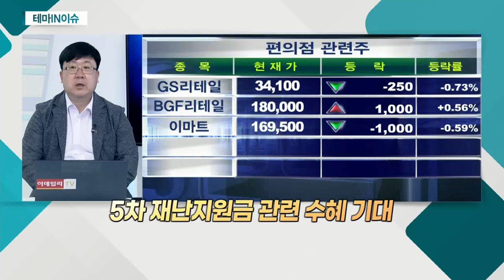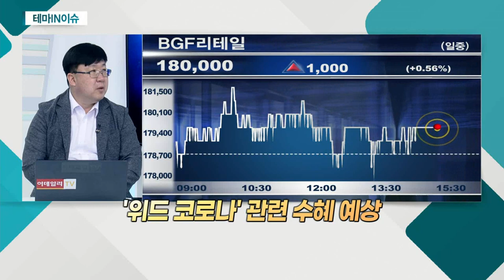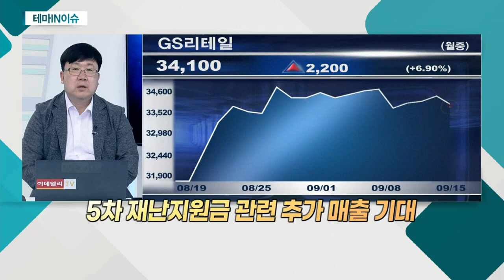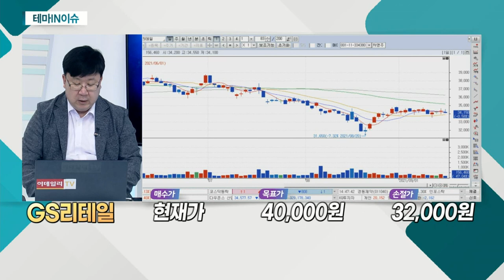GS리테일(007070)... 편의점 관련주_테마IN이슈 (20210915)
편의점 관련주
- 5차 재난지원금 관련 수혜 기대
- '위드 코로나' 관련 수혜 예상
- 주가 '바닥권' 확인

- 하반기 대형 점포 매출 증가 기대
- 객단가 증가 폭 확인 중
- 5차 재난지원금 관련 추가 매출 기대